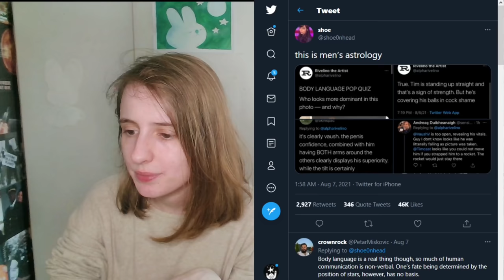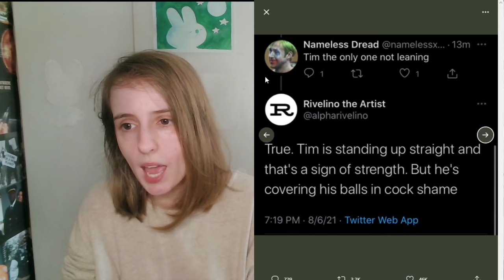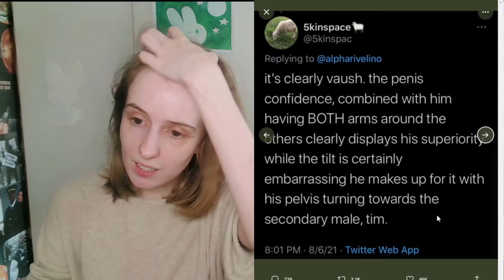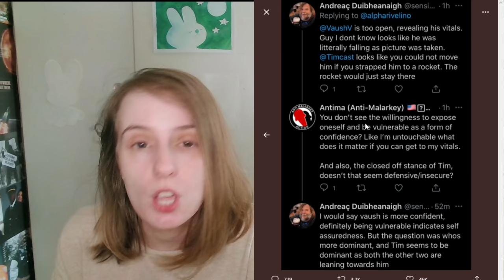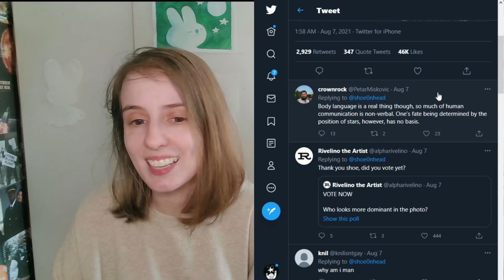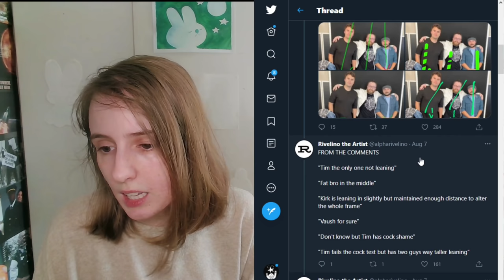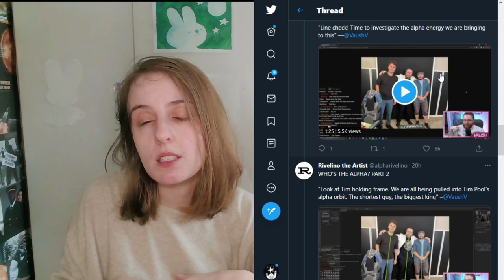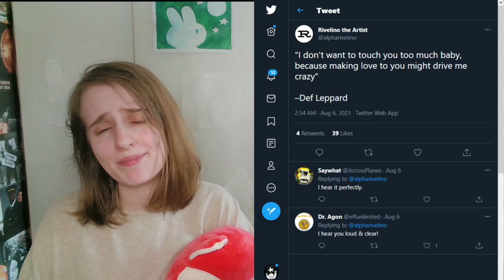"cock shame"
It's time. To rate men's shame. My ruling is final. Join me on this beautiful journey into twitter dot com and its delights. Love ya!

┌∪•ᴥ•∪┘♡

                       ♡ヽ(｡• ε •｡)
 (𝒽𝑒𝓎 𝓉𝒶𝓀𝑒 𝓉𝒽𝒾𝓈!)╯